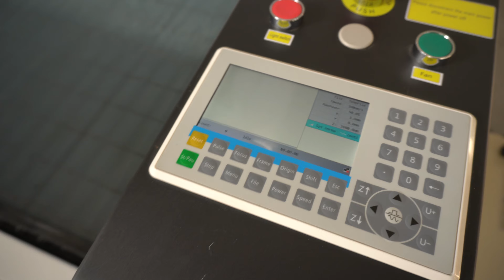130W Wood Co2 Laser Cutting Machine